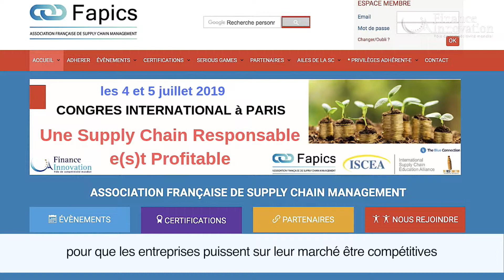FTCommunity Juin 2019 : interview avec Caroline Mondon, Fapics